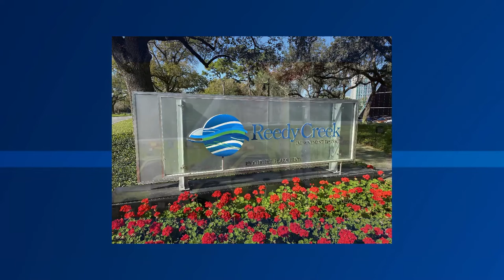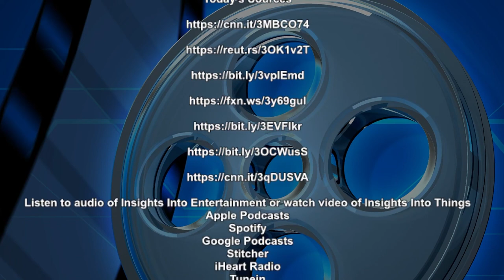Insights Into Entertainment: Episode 143 “How Not to Cancel Disney”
This week on our Disney Detective we’ll learn how NOT to cancel Disney. Then in our Entertainment news we have a disappointing update in the Walking Dead universe And in our Insightful Picks we’ll talk about Halo the Series